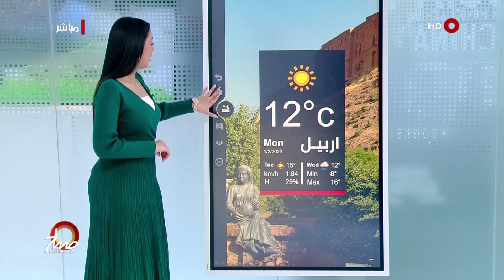صباح الشرقية | 02-01-2023